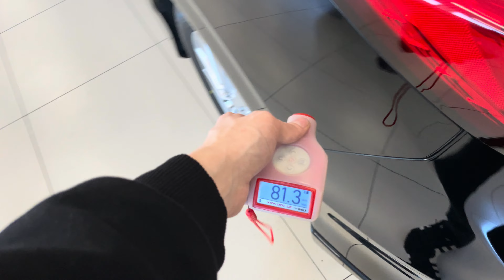Honda Jade, 2015 год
В ПРОДАЖЕ АВТОМОБИЛЬ HONDA JADE HYBRID 2015 года выпуска!!!
Аукционная оценка 4 балла!!!
Хорошая комплектация!!!
Климат- контроль,
Кондиционер,
Мультимедиа,
Камера заднего вида,
Кнопка START-STOP,
Круиз контроль,
Мультируль,
Режим ECON,
Хорошая зимняя резина!!!
Литые диски,
Ветровики,
Спойлер,